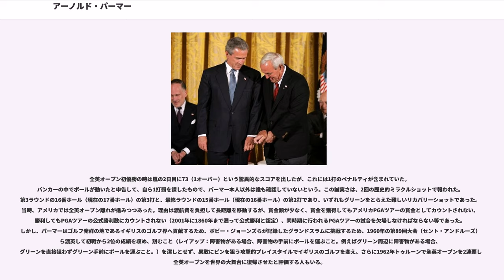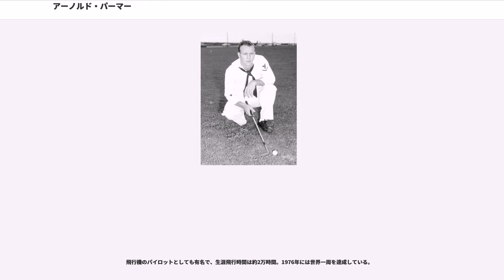アーノルド・パーマー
アーノルド・ダニエル・パーマー（Arnold Daniel Palmer, 1929年9月10日 - 2016年9月25日）は、アメリカ・ペンシルベニア州レイトローブ出身のプロゴルファー。

ウェイクフォレスト大学を中退。PGAツアー通算62勝は歴代5位であった。

パーマーの父はクラブプロ兼グリーンキーパーであり、5人兄弟の長男として1929年に誕生した。父の影響で7歳の頃からゴルフを始めて、その素質を認められた。ウェイクフォレスト大学に進学し、1954年に全米アマゴルフでデビュー、そのタイトルを獲得すると間もなくプロ入りを表明した。翌1955年にツアーに参加してプロゴルファーとしてデビューした。同年にランク32位となる賞金を獲得した。1958年に最初のマスターズ優勝（第22回大会）、2年後の1960年に最終日の猛チャージで全米オープン唯一度の優勝（第60回大会、チェリーヒルズカントリークラブ）、翌1961年に全英オープン初優勝（第90回大会、ロイヤルバークデール）を果たしている。

パーマーはテレビ時代の最初のスターゴルファーになり、競技スポーツとしてのゴルフを多くの人々に知らせた。熱心なファンが非常に多く、パーマーのファンの集団を指して“Arnie's Army”（アーニーズ・アーミー）と呼ばれるほどであった。

全英オープン初優勝の時は嵐の2日目に73（1オーバー）という驚異的なスコアを出したが、これには1打のペナルティが含まれていた。バンカーの中でボールが動いたと申告して、自ら1打罰を課したもので、パーマー本人以外は誰も確認していないという。この誠実さは、2回の歴史的ミラクルショットで報われた。第3ラウンドの16番ホール（現在の17番ホール）の第3打と、最終ラウンドの15番ホール（現在の16番ホール）の第2打であり、いずれもグリーンをとらえた難しいリカバリーショットであった。当時、アメリカでは全英オープン離れが進みつつあった。理由は渡航費を負担して長距離を移動するが、賞金額が少なく、賞金を獲得してもアメリカPGAツアーの賞金としてカウントされない、勝利してもPGAツアーの公式勝利数にカウントされない（2001年に1860年まで遡って公式勝利と認定）、同時期に行われるPGAツアーの試合を欠場しなければならない等であった。しかし、パーマーはゴルフ発祥の地であるイギリスのゴルフ界へ貢献するため、ボビー・ジョーンズらが記録したグランドスラムに挑戦するため、1960年の第89回大会（セント・アンドルーズ）から渡英して初戦から2位の成績を収め、刻むこと（レイアップ：障害物がある場合、障害物の手前にボールを運ぶこと。例えばグリーン周辺に障害物がある場合、グリーンを直接狙わずグリーン手前にボールを運ぶこと。）を潔しとせず、果敢にピンを狙う攻撃的プレイスタイルでイギリスのゴルフを変え、さらに1962年トゥルーンで全英オープンを2連覇して全英オープンを世界の大舞台に復帰させたと評価する人もいる。

全米オープンでは不運が多かった。パーマーの故郷に近いピッツバーグ郊外のオークモントカントリークラブ開催の1962年の第62回大会では、プロ転向間もないジャック・ニクラウスとのプレーオフに敗れた。さらに翌1963年の第63回大会は、1913年のフランシス・ウィメットによるアマチュア初の全米オープン制覇から50年後の記念すべき大会であり、会場も同じボストン郊外のザ・カントリークラブで開催され、3人でのプレイオフとなり、今度は老練なジュリアス・ボロスにも敗れた。さらに1966年、サンフランシスコの名門オリンピッククラブ・レイクコース開催の第66回大会では歴史的な大崩れにより優勝を逃した。好調だったパーマーは最終ラウンドの前半終了時点で2位のビリー・キャスパーに7打差の首位で折り返したが、当時ベン・ホーガンが保持していた全米オープン最小スコアの更新に挑み、無理なショットを続けてスコアを崩し72ホール終了時点でキャスパーと首位タイに並んだ。翌日の18ホールのプレイオフも前日の再現となり、2打リードして前半を終えたが後半に逆転され、キャスパー69対パーマー73の4打差での決着となった。

マスターズに...